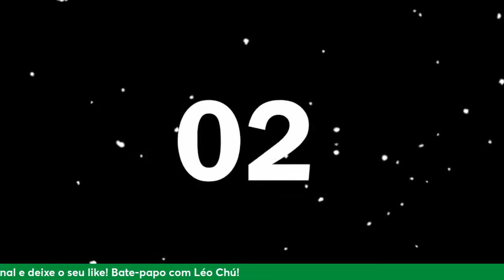SoundersCast Entrevista: Léo Chú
Neste episódio vamos bater um papo com Léo Chú, jogador do Seattle Sounders, que quebrou o recorde de assistências do Sounders no último jogo contra o Sporting KC.